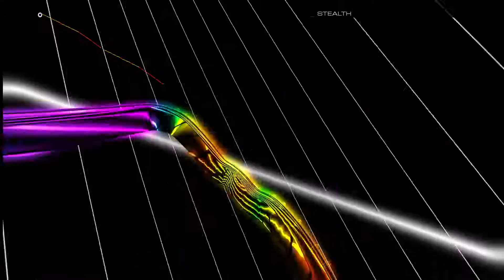Let's Audiosurf 2 [Greyless] 307 - RPG Maker 2000 RTP - Hero1.mid